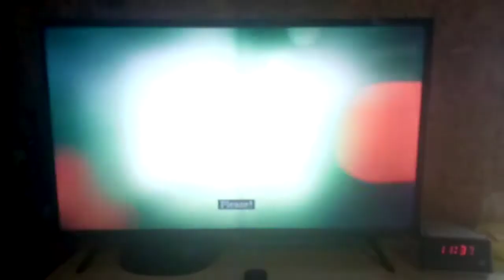Flashpoint theme song